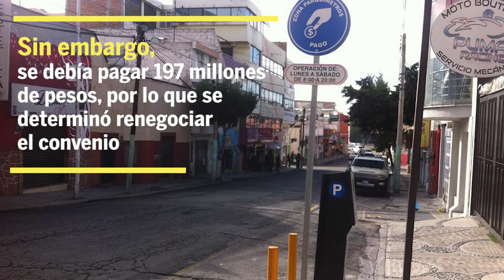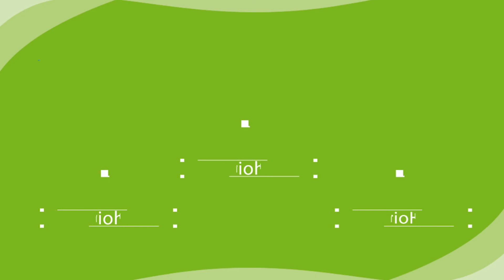Recaudación por parquímetros se duplicó: alcaldía